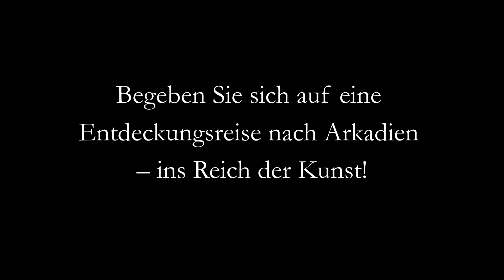- Die kleine Katzenmutter - / Ernst Albert Fischer Cörlin (1853-1932), Fütterung der Kätzchen, 1893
- Die kleine Katzenmutter -
Ernst Albert Fischer-Cörlin (1853 Körlin – 1932 Persante). Fütterung der Kätzchen, 1893.

Ernst Albert Fischer-Cörlin (1853 Körlin – 1932 Persante). Fütterung der Kätzchen, 1893. Bleistift auf Malkarton, 38 x 29 cm. Links unten eigenhändig signiert und datiert „E[rnst] A[lbert] Fischer=Cörlin 1893.“
- lichtrandig, etwas angestaubt und minimal stockfleckig

- Die kleine Katzenmutter -

Wohl Tochter, Mutter und Großmutter haben sich im Sonnenlicht versammelt, um einen Wurf Kätzchen zu füttern. Die Mutter und die Großmutter halten die quirlig verspielten Tiere auf den Armen, während das junge Mädchen zwei der vier Kätzchen mit Gebäck füttert. Zusätzlich steht ein kleiner Milcheimer und eine Schale Milch bereit. Die Frauen und das Mädchen betrachten die possierlichen, noch blinden Tiere bei der Nahrungsaufnahme.

Eine aus dem Alltag gegriffene Szenerie, die aber auch eine allegorische Dimension beinhaltet und die mütterliche Fürsorge zur Darstellung bringt. Es sind drei Generationen gezeigt, wobei die Großmutter und die Mutter bereits Mütter sind. Sie bieten der Jüngsten die Kätzchen nicht allein dar, sondern gewahren voll stolzer Aufmerksamkeit auch die mütterliche Fürsorge, welche die Kleinste den Kätzchen entgegenbringt. Wie die Kätzchen wird auch sie heranwachsen und selbst zur Mutter werden, so dass das Bild auch eine Allegorie auf das immer wieder neu beginnende Leben ist. Dazu passend scheint von rechts die Morgensonne ins Bild. Die Lichtqualität mit ihren hellen und dunklen Flächen hat Fischer-Cörlin meisterhaft mit dem schraffierend eingesetzten Bleistift herausgearbeitet, was sich besonders im Gesicht der Mutter und dem Geflecht ihres Hutes zeigt.

Obwohl das Fachwerkhaus im Hintergrund einzig angelegt ist, handelt es sich nicht um eine Skizze, sondern um eine ausformulierte Bildidee und damit um ein eigenständiges und dementsprechend signiertes und datiertes Kunstwerk.

zum Künstler

Ernst Albert Fischer-Cörlin studierte an der Berliner Akademie der Künste bei Eduard Daege und Julius Friedrich Anton Schrader. Anschließend war er sechs Jahre lang Meisterschüler bei Anton von Werner und gehörte – bei größeren Aufträgen – wohl auch zu Werners Mitarbeitern. Nach dem Abschluss der Akademie war er als freischaffender Künstler in Berlin tätig. Von 1877 bis 1892 nahm er an der Ausstellung der Preußischen Akademie, ab 1893 an der Großen Berliner Kunstausstellung teil und beschickte auch die Große Dresdener Kunstausstellung. Daneben wurde Fischer-Cörlin zum gefragten Illustrator, der unter anderem mehrere Stollwerck-Alben mit seinen Bildern ausstattete. Zudem war er ein Virtuose der künstlerischen Gestaltung von Taufbriefen, Diplomen und Urkunden jeglicher Art.

Auswahlbibliographie

Thieme-Becker. Allgemeines Lexikon der Bildenden Künstler von der Antike bis zur Gegenwart. Begründet von Ulrich Thieme und Felix Becker. Band 12: Fiori–Fyt, Leipzig 1916, S. 20.

Sauer. Allgemeines Künstlerlexikon. Die Bildenden Künstler aller Zeiten und Völker (AKL). Band 40, München u. a. 2004, S. 422.